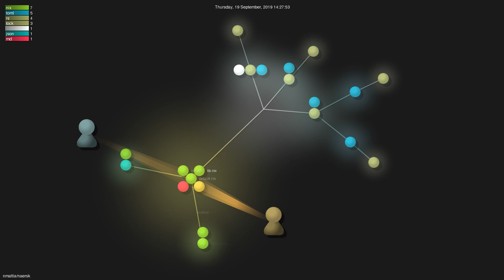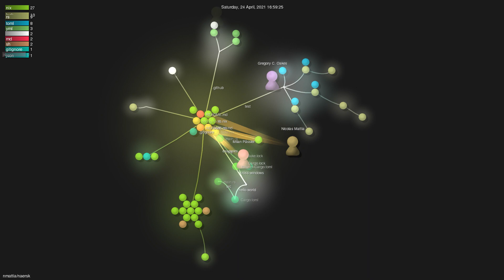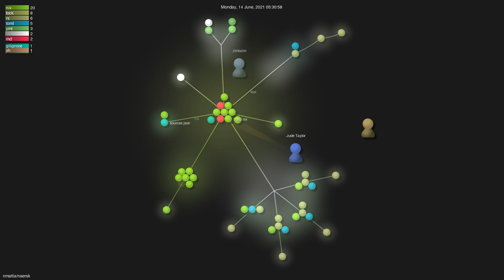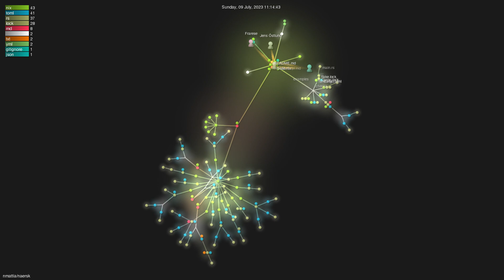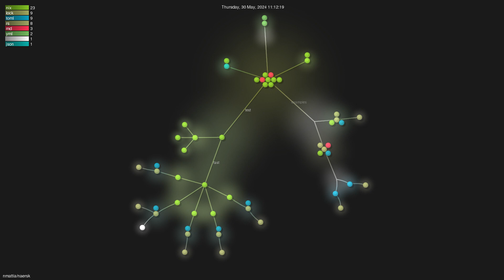nmattia/naersk - Gource visualisation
Author: nmattia
Repo: naersk

Description: null
Starred: null
Forked: null
Watching: null
Total commits: 342
Initial commit: Thu Jun 13 13:26:19 2019 +0200
Total number of files: 198